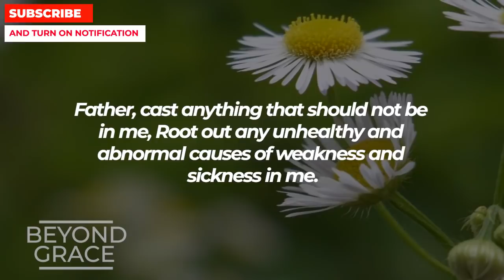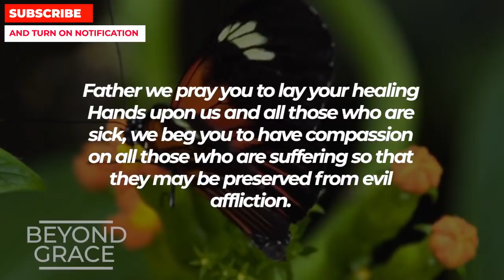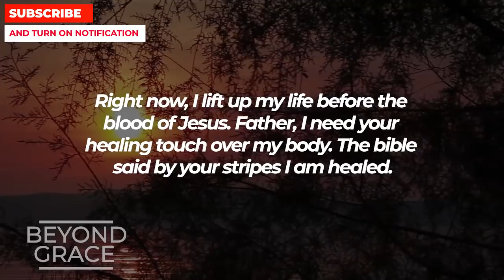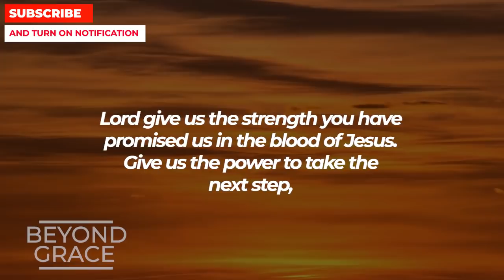THIS IS GOD'S FIRST MESSAGE FOR YOU IN 2022 | Powerful Miracle Prayer For Healing This New Year